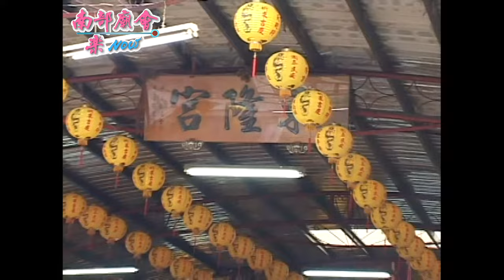【 翻箱老影片 】2011/10/29